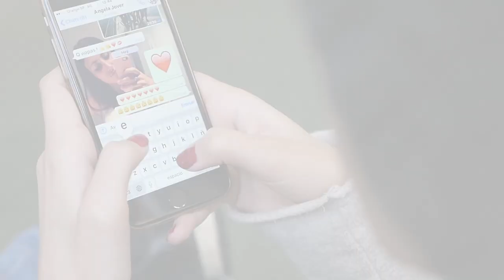El ball de l'ARI!